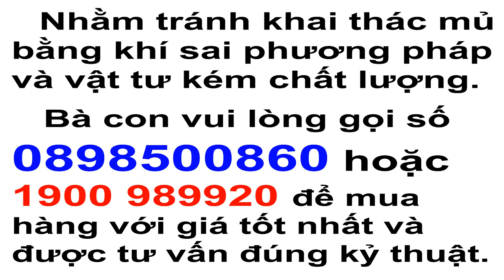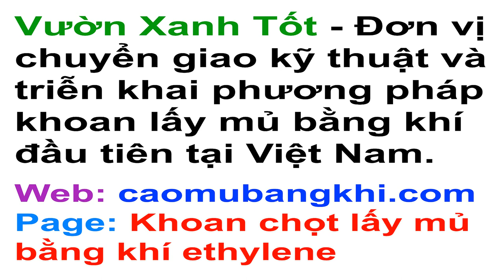Nắm được phương pháp áp khí ethylene, chủ vườn muốn thuê thêm vườn cao su để khoan lấy mủ